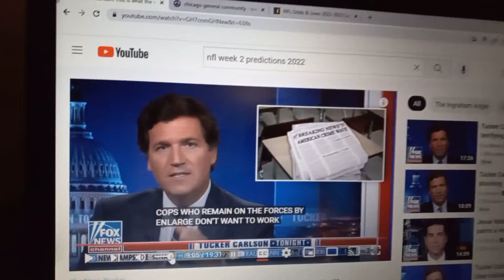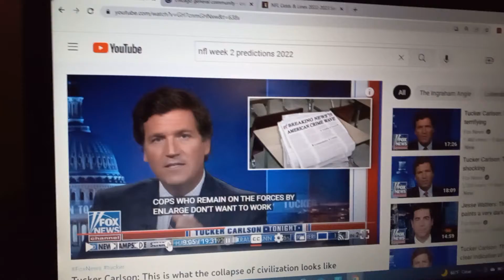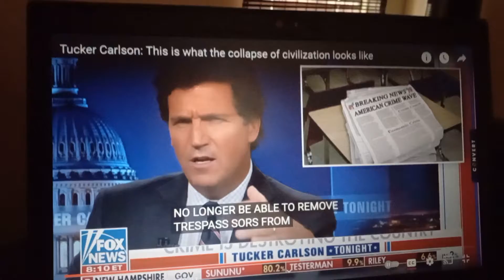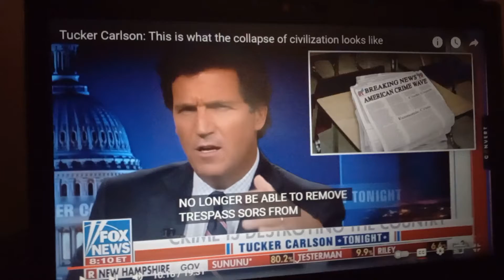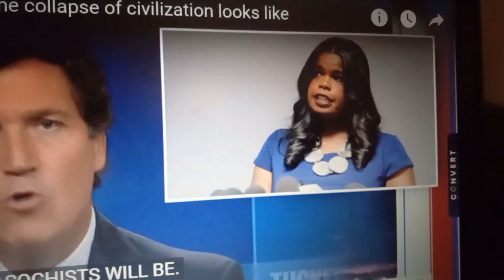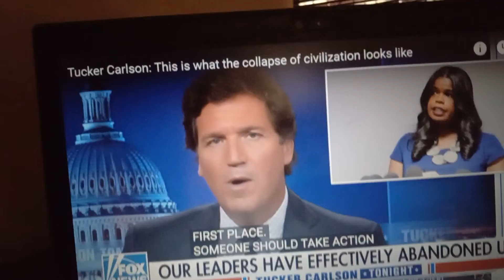Let's watch Tucker yall. must watch!